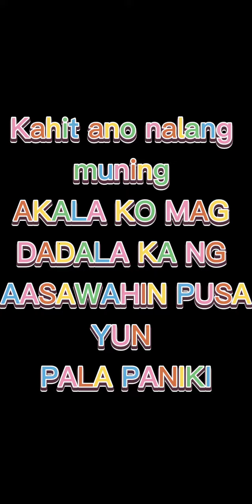ANG PUSA KO MAHUSAY MANGHULI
Ang pusa ko MAHUSAY mang huli